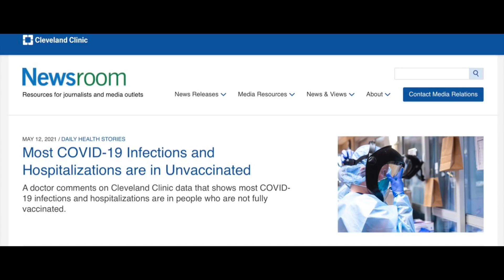How Effective is the COVID Vaccine in REAL LIFE?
You've heard all the stats about the COVID vaccine, but how does it stack up in the real world with real patients?

REFERENCES:
Demographics of COVID trials: